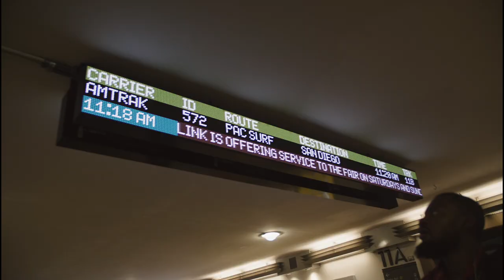Amtrak Train Ride From Los Angeles To San Diego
Did you know that you could take Amtrak from Los Angeles to San Diego instead of sitting in traffic? Watch video for our experience taking Amtrak with kids from Los Angeles to San Diego.